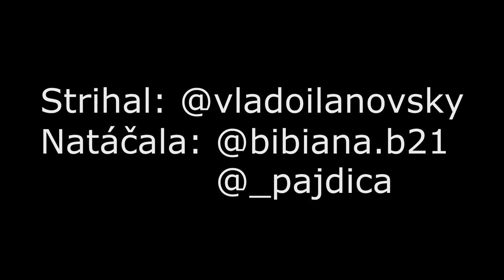TJ Priehrada Nitrianske Rudno U19 🆚 TJ Dynamo Bystričany U19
VI. Liga U19 - Skupina "A" - 14. kolo